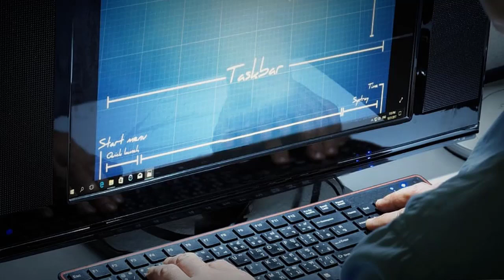My Intro - Machine Learning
Hello, I am Nagaraj. I am a Machine Learning Entrepreneur and Trainer, My story is unique, After many years in the IT industry, and big tags associated with me like IIT Chennai, IISc Bangalore and Qualcomm,
I realized that my purpose is different from all this. I am now full time into Machine Learning and Entrepreneurship.
My goal is to impart this knowledge to thousands and thousands of people. I have been able to master this skill in a very short duration and I believe you can do it too.
Its all about purpose of life and where you want to get from here!
Believe me its a wonderful journey.